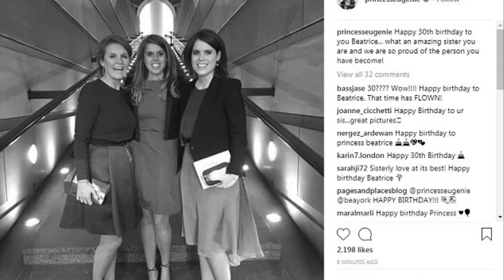Princess Eugenie reveals her terrible secret & sister Beatrice in 1993 days before her own big day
Only a week to go! Eugenie shares a sweet snap of her and Beatrice as bridesmaids to their former nanny in 1993 - days before her own big day.